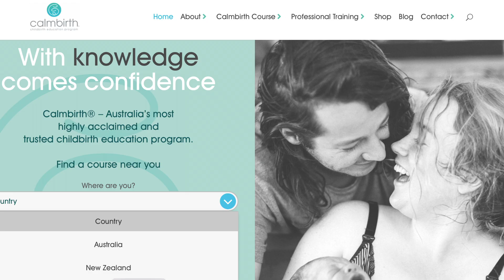Prepare for Labour! 5 tips for Partners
Here are some tips which I think will be helpful for any partners who want to best prepare for their birthing journey with mum. Being well prepared for birth is so important so you can be calm and collected and the best sidekick for your superwomen who is about the give birth.

BEST bag for hospital

Pre-Packed bag for hospital

Intro: (00:00)
Tip 1: (00:34)
Tip 2: (1:45)
Tip 3: (2:17)
Tip 4: (2:43)
Tip 5: (3:10)
FInal thoughts: (3:55)